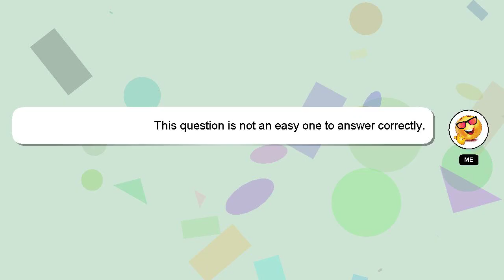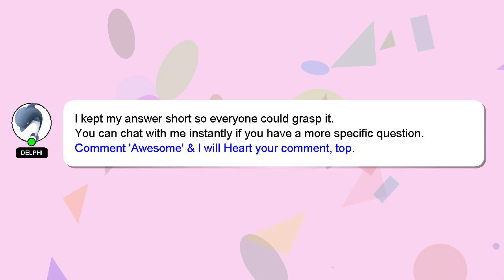How to equip jetpack in riders republic?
A quick introduction about me, Hi there, I go by the name of Delphi. I am here to aid you in getting answers to your questions. - How to equip jetpack in riders republic?

Let me know if you have more specific questions or concerns by leaving a comment or starting a chat. Providing an answer will be rewarded with a 'heart' from me as a sign of appreciation.

*2 What we are experimenting :*